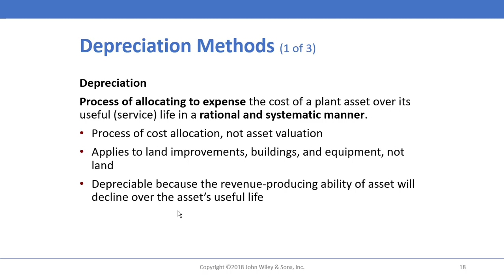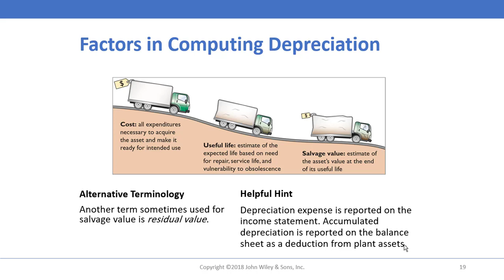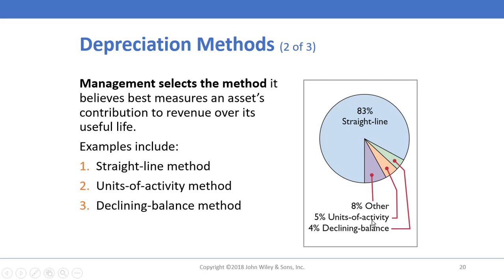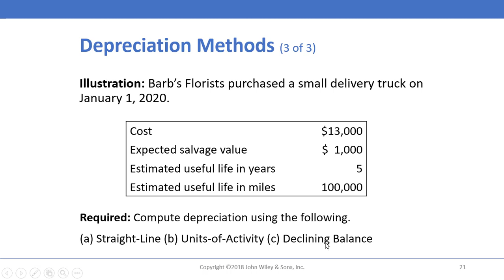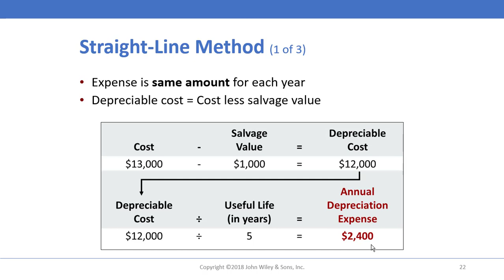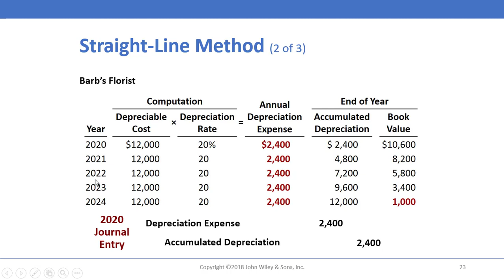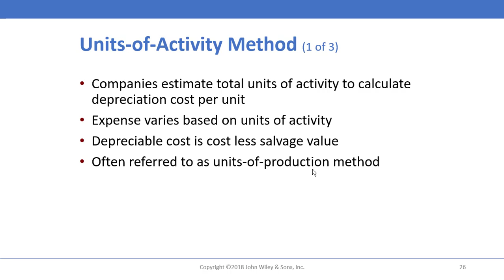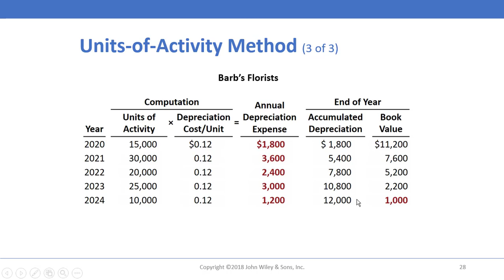Ch10 Plant Assets P2